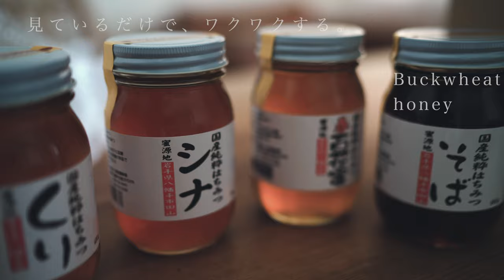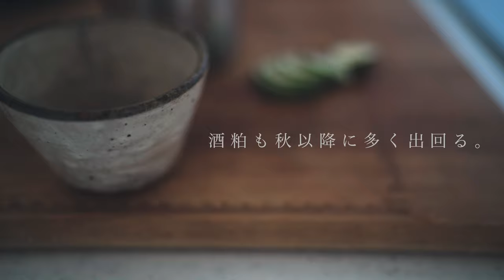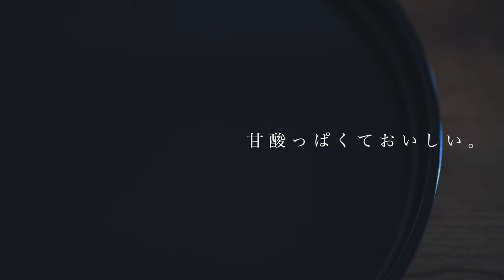Winter Hot Drink: Amazake with Sake Lees, Honey and Lemon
Welcome to "Itadakimasu Recipe," a cooking and lifestyle video series. In this episode, I'll show you how to make amazake, a sweet and warming Japanese hot drink made from sake lees. I add honey and lemon to give it a delicious twist, using different types of honey like chestnut, Japanese pagoda tree, and buckwheat to enhance the flavors. For a cozy winter treat!

[Timecode]
0:00 Japanese rare and precious honey ; chestnut flower honey and linden flower honey, buckwheat flower honey
2:49 How to make Amazake from sake lees
7:39 How to make Amazake form Kome koji
8:41Ending

[Ingredients]
50g Sake lees
200 ml water
1 teaspoon honey
1 teaspoon lemon
Lemon slices

How to make Japanese fermented seasoning

[Music]
relax116
relax118